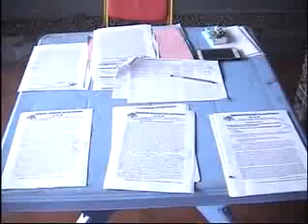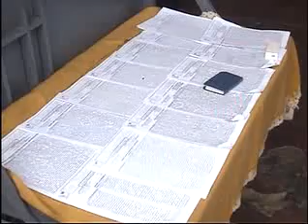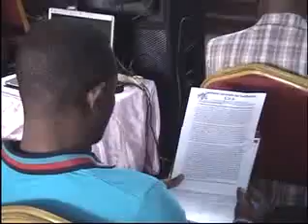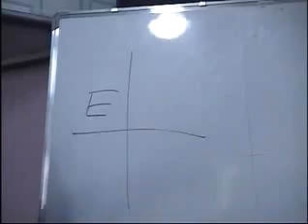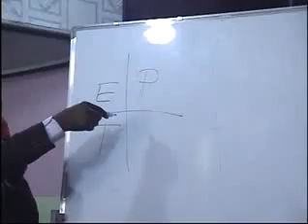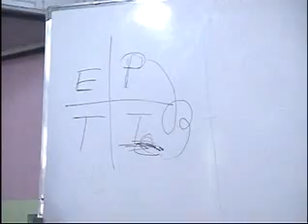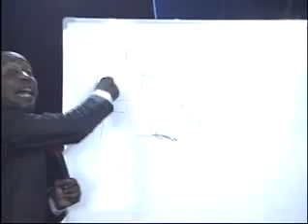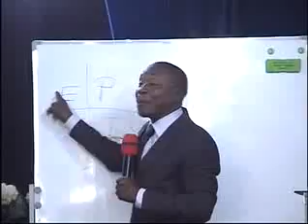3ème JOUR ET CLOTURE DE LA CONFERENCE DES MINISTRES DE DIEU LE 09/06/17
THEME : QUE DIT LA PAROLE DE DIEU A PROPOS DE L’ARGENT, LA PROSPERITE ET LA GENEROSITE (Psaume 118 :25)

Avec l’Apôtre de Jésus, Archevêque  Mentor Coach Dr KAPITAO MBOMBE